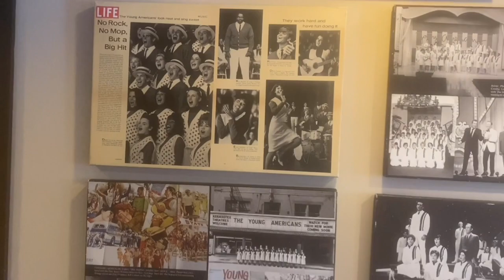BOYNE HIGHLANDS|HAPPYBIRTHDAY|COUPLESSKITRIP #2021 HD 720p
BOYNEHIGHLANDS COUPLES SKI TRIP . MISSED YOU ALL HOPE EVERYONE IS STAYING SAFE RN ITS BEEN A SUPER BUSY TWO WEEKS FOR ME BETWEEN WORK AND TRIPS HOWEVER I HOPE YOU WILL ENJOY A SNEAK PEAK OF WHAT WE DID . DISCLAIMER ONCE I GOT THERE PPL WERE SAYING THEY DIDNT WANT TO BE RECORDED SO I WANTED TO MAKE SURE I RESPECTED EVERYONE THERE ESPECIALLY SINCE I WAS ABOUT THE YOUNGEST PERSON THERE DAINTY_RATCHETFAMILY WELCOME BACK TO MY CHANNEL !! IF YOUR NEW PLEASE DONT FORGET TO LIKE COMMENT SUBSCRIBE TO MY CHANNEL FOR MORE CONTENT AND TURN ON THAT NOTIFICATION BELL SO YOU CAN BE NOTIFIED DIRECTLY WHEN I POST
TO MY CHANNEL I WILL DO STORY TIMES FROM MY WILD LIFE AND CRAZY TRAVEL STORIES SO COME JOIN ME ON MY PATH TO THIS OVER-RATED THING CALLED ADULTING

MISSION STATEMENT: IF YOU MADE IT THIS FAR YOU WANNA KNOW WHAT I DO IT FOR AND THE ANSWER IS SIMPLE I DO IT FOR US ALL WE ALL AHVE HAVE EXPERIENCES IN LIFE THAT SOMETIMES DOESNT COME WITH ASKING A PARENT OR FRIEND WELL THATS WHY IM HERE BECAUSE I KNOW THAT FEELING AND I REMEMBER NEEDING THE HELP SO I GOT YOU

BEAUTY HELP :
LASH KEYWINKS ON INSTAGRAM

CLOTHES WALMART JOGGING PANTS I WAS NOT PREPARED LOL AND MY AND HAT AND SCARF IS BCBG

PLEASE DONT FORGET MY BDAY IS FEB 3 SO MAKE SURE YOU GO WISH ME A HAPPY BDAY AND GET A SHOUTOUT FROM ME ON MY YT CHANNEL AND MY INSTAGRAM